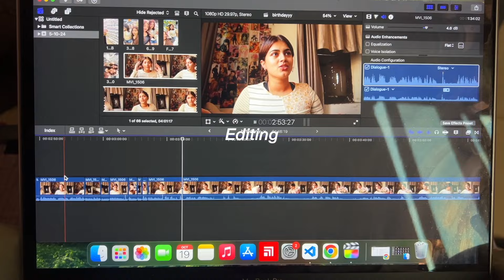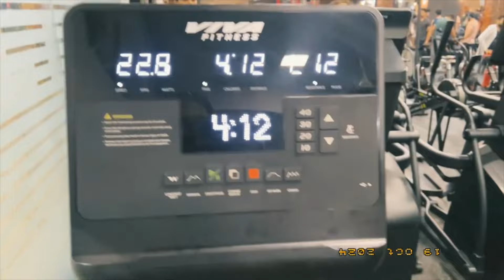STUDY VLOG (studying for an exam, gym, classes, concert etc.) | Engineering student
so thankful that you clicked on this video!

Free Music for Videos 👉 Music by aren park - don't forget your coffee! (demo)